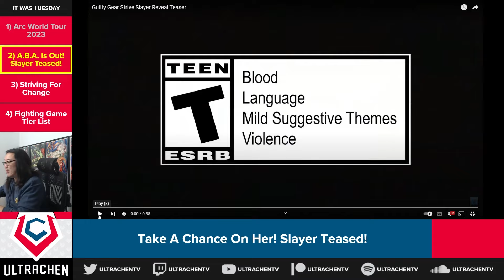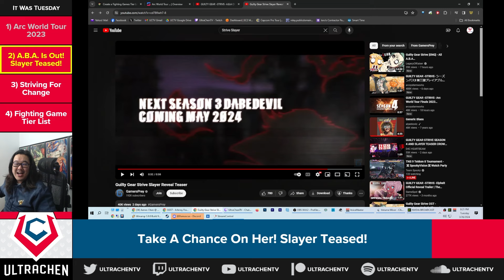Slayer Is Coming To Guilty Gear Strive.... I... think??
BAT... SILOUHETTE... I THINK... THAT'S HIM?? O_o

At the end of Arc World Tour, The Guilty Gear team announced that a Season 4 is already in development! But they also gave us a tease who the last Season 3 character is and it's... Slay... er? I think? It sure seems... like it?

== TIME STAMPS ==
0:00:00 Intro
0:00:57 Season 4 + Slayer Video
0:07:17 A.B.A. Reveal Trailer
0:10:33 Early (And Incorrect) Impressions
0:14:06 Old A.B.A.
0:15:51 Strive DLC Mostly Weak Tier-wise
0:18:40 What Old Slayer Was All About
0:22:34 Who Do You Want In Season 4?
0:24:06 Outro